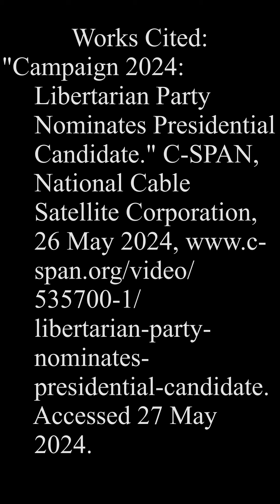The Libertarian Party Finally Has Its Nominee, and We Almost Didn’t Have a Nominee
Visual Description: A woman faces the camera. She's dressed in a state of dishabille, as if she she just woke up when she decided to record this video. She overlays video footage, images, etc. in this video to show her sources.

Description: I caught bits and pieces of the Libertarian Party national convention livestream last night, and I wanted to go ahead and give my thoughts on the parts that I watched. I caught the shocking end of round 6, and watched round 7 be between Chase Oliver and NOTA (none of the above). It was honestly terrifying, as if Chase Oliver had lost round 7 to NOTA, then my party wouldn't have had a nominee. So yeah, I wanted to give my thoughts on that whole situation, and so I decided to give a video talking about them when I woke up this morning.

Works Cited:
"Campaign 2024: Libertarian Party Nominates Presidential Candidate." C-SPAN, National Cable Satellite Corporation, 26 May 2024, Accessed 27 May 2024.